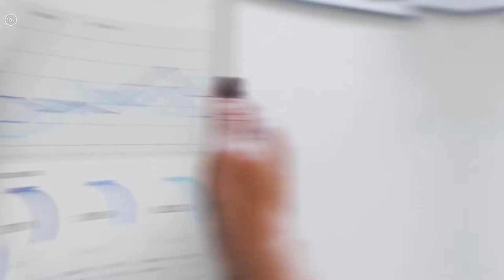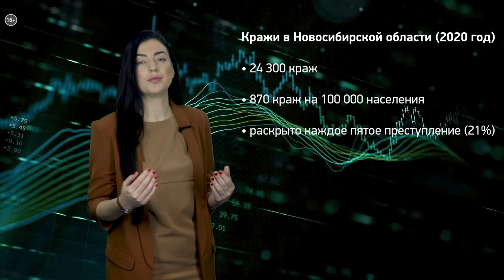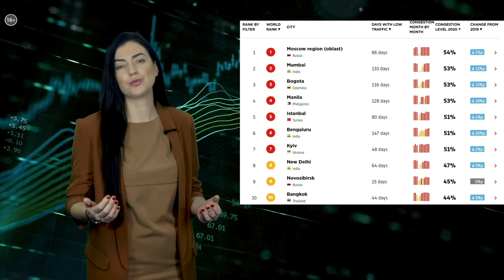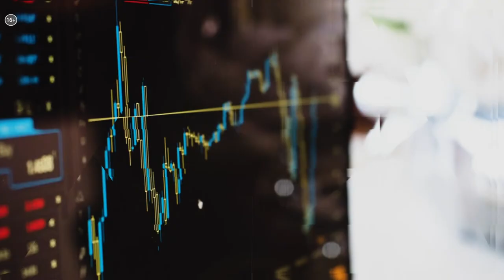Я – жертва мошенников. Что делать? | «РБК daily» №50_от 22.01.2021 РБК Новосибирск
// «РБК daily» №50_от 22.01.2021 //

В этом выпуске разбираемся – что делать, если стал жертвой мошенников, анализируем – куда инвестируют гуру и пытаемся купить колесо обозрения.

00:25 - Новые мошеннические схемы;
01:20 - Михаил Фаткин, партнер юридической компании FMG Group, об алгоритме действий, если попался на удочку мошенников;
06:10 - Куда инвестируют Баффет, Далио, Гринблатт и Сорос в этом году?
08:35 - Рейтинг краж в Новосибирской области;
09:25 -  Новосибирск вошёл в топ-10 мирового рейтинга пробок;
10:28 - «Газпром» поможет газифицировать  Новосибирскую область;
11:03 - Геннадий Зюганов привился препаратом «ЭпиВакКорона»;
11:43 - Продается Колесо обозрения с  набережной Новосибирска.